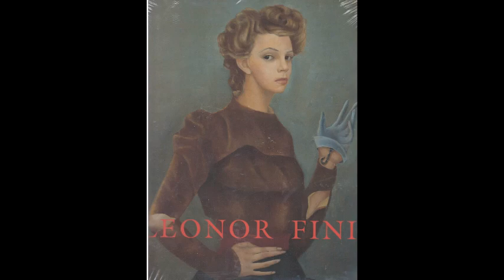LEONOR FINI 1908-1996 Buenos Aires-Paris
Short stories to not sleep and thus not have nightmares? The web of surrealism Leonor Fini (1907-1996)
Leonor Fini was born in Buenos Aires- (Buenos Aires, 1908 - Paris, 1996) Argentine painter. She spent most of her life in Paris, where she came into contact with the circle of surrealist artists, of which she was a part.
Her father was very rich but also tyrannical, with extreme religious views. He made his young wife very unhappy and, within eighteen months of Eleanor's birth, she fled back to Trieste, Italy, with the child. Leonor grew up there and would be expelled from several schools for being rebellious.
Her first contact with her art was through visits to European museums and in her uncle's large library, where she gained her first acquaintance with artists such as the Pre-Raphaelites, Aubrey Beardsley and Gustav Klimt.
She moved to Paris in either 1931 or 1932 and met Carlo Carra and Giorgio de Chirico, who influenced much of her work. She also met Paul Éluard, Max Ernst, Georges Bataille, Henri Cartier-Bresson, Picasso, and Salvador Dalí.